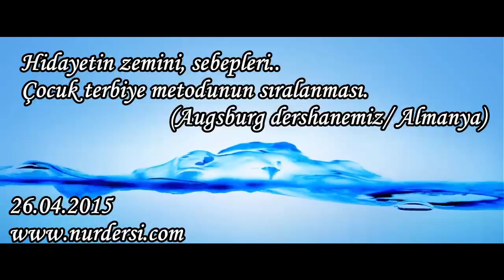Hidayetin zemini, sebepleri..Çocuk terbiye metodunun sıralanması - (Augsburg dershanemiz/ Almanya)